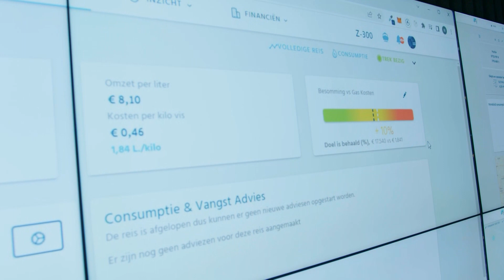Smart fishing kan reddingsboei zijn voor bedreigde Nederlandse visserij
Eén van Nederlands oudste beroepen dreigt kopje onder te gaan: de visserij. De sector heeft een reddingsboei nodig en die zit voornamelijk in innovatie, zoals dataverzameling.

Meer van Stand van Nederland: Generatie Next van Omroep WNL zien? Dat kan op NPO Start